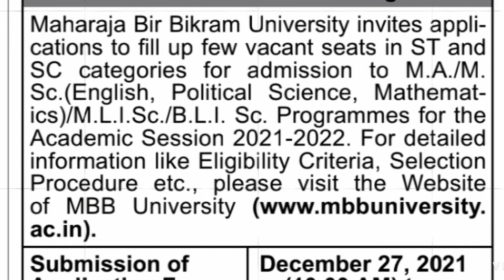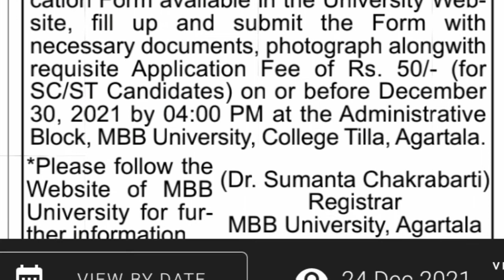MBB UNIVERSITY M.A/M.SC ADMISSION 2021-2022 SESSION 27 to 30 Dec2021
Khulumka, puilano norok no khakaham tei hambai yapharo ani channel bai kwrwng jakh takhuk tei bukhuk song no, computer tech update YouTube channel norok ni support nangu tei subscribe like share khwlai na ta pogdi. Joto nai tongnai takhuk tei bukhuk song no khakaham bai hambai yapharo.

computertechupdate shortvideo tripurajob jobcreated kokborokjobtripura tripuragovernmentjob Indiagovernmentjob centraljob youtubers kokborok tutorial